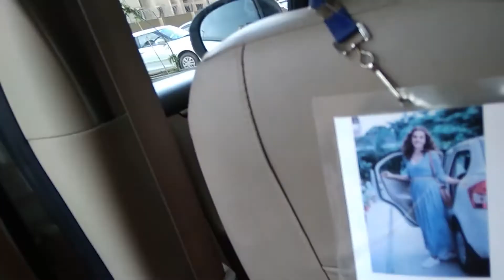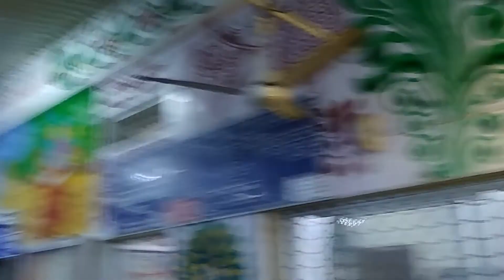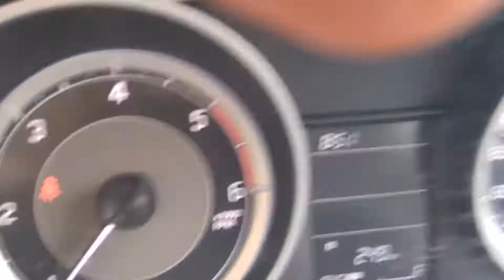UDAIPUR DAY - 1 PART 1 | CHITTORGARH ME KIU RUK NAI PAYE? | vlog#31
* Hey everyone! we recently went on a trip to Chittorgarh - Udaipur. During our trip, we explored sight-seen, market and many more. This is going to be 5 series vlog and watch why have to leave from Chittorgarh early.

Keep an eye out for the next part of this series where we explore Udaipursight-seen and market.

3. Piña Colada by LiQWYD